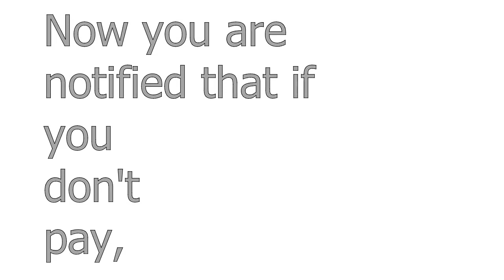Casino Fraud Defense Attorney Las Vegas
Not Paying Back Your Markers Is A Serious Offense

People flock to Las Vegas for many reasons, but the most prominent one remains casino gambling. Nevada casinos are known around the world for their glitz and glamour. Of course, the casino's goal is to make money from its patrons. To that end, the house might extend a line of credit, known as a marker, to someone. This is essentially a loan — one that must be repaid regardless of a gambler's success at the gaming tables.

Failing to repay a marker can get you into legal trouble. The lawyers at Guymon & Hendron PLLC defend people on this type of financial charge, as well as associated charges of passing bad checks and intent to defraud a casino by not repaying a marker.

Turn To Our Firm When You Need Help

Las Vegas casinos have advanced video surveillance systems and staffs of experienced security officers — often former law enforcement officers. This makes it likely that any suspicion of casino fraud will be pursued and referred to police. Casino scams and gaming fraud are rarely successful, in part because casinos have seemingly unlimited financial means to pursue cases of perceived wrongdoing.

That makes having an attorney with extensive litigation experience and an aggressive outlook extremely important. Gary Guymon and Lance Hendron are not intimidated by the cases that they handle, including ones involving casinos in Las Vegas and throughout Nevada.